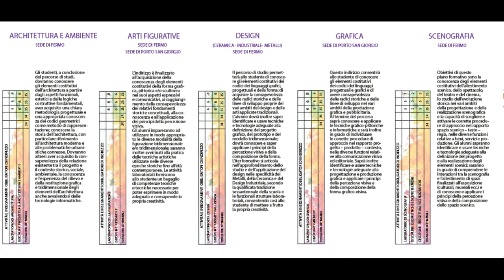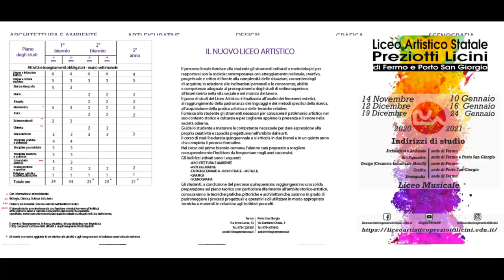liceo artistico fermo porto san giorgio